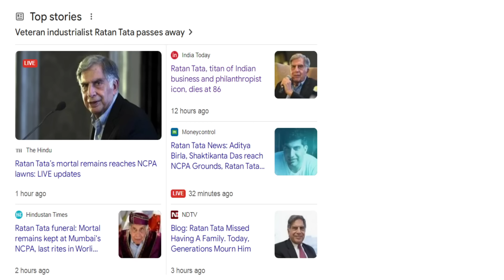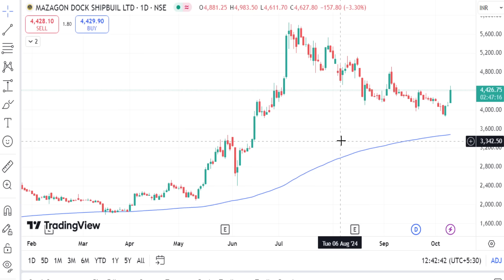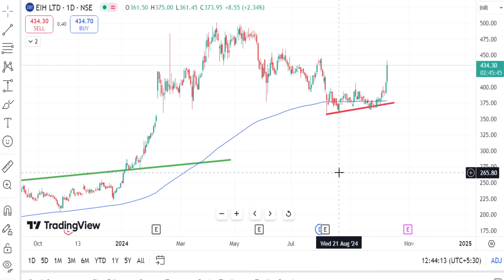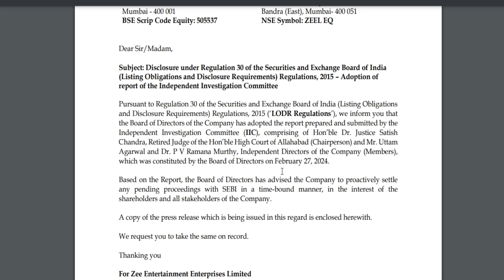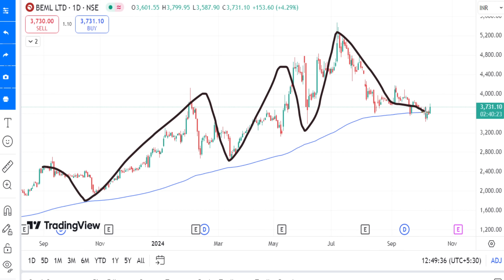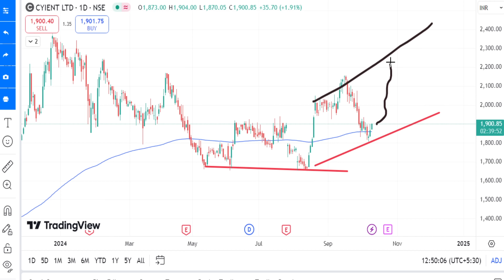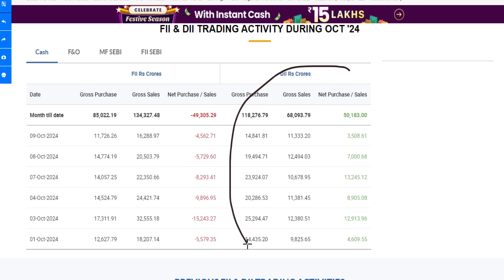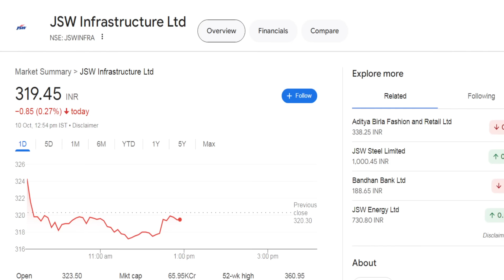Ratan Tata in Share Market | TataInvestment share Mazdock share EIHOTEL share ICICISec share merger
Ratan Tata in Share Market,
TataInvestment share,
Mazdock share,
EIHOTEL share,
ICICISec share merger.